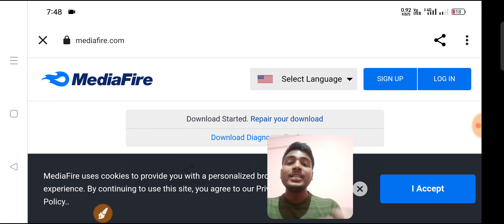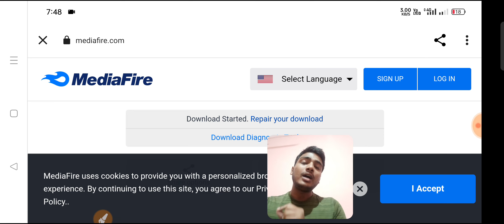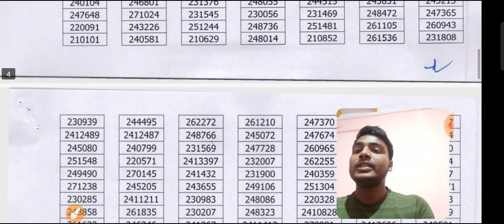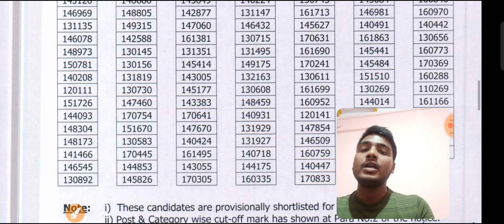BSF JE Result Out // BSF JE Official Cut Off & Answer Key // BSF JE Official Result For All Branches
BSF JE Result OutBSF JE Official Cut Off & Answer KeyBSF JE Official Result For All Branche